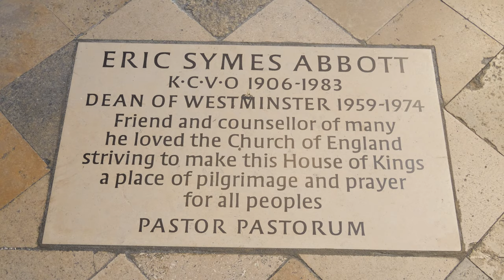Eric Symes Memorial Lecture 2023 - From Black Theology to Black Lives Matter and Back Again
Professor Anthony Reddie, Director of the Oxford Centre for Religion and Culture, gives the annual Eric Symes Abbott Memorial Lecture.

Professor Anthony G. Reddie is the Director of the Oxford Centre for Religion and Culture in Regent’s Park College, in the University of Oxford. He is also an Extraordinary Professor of Theological Ethics and a Research Fellow with the University of South Africa.

He is a leading international researcher, and the first Black person to get an ‘A’ rating in Theology and Religious studies in the South African National Research Foundation.

He is a prolific author of books, articles and chapters in edited books. He is the Editor of Black Theology: An International Journal. He is a recipient of the Archbishop of Canterbury’s 2020 Lambeth, Lanfranc Award for Education and Scholarship, given for ‘exceptional and sustained contribution to Black Theology in Britain and Beyond’.